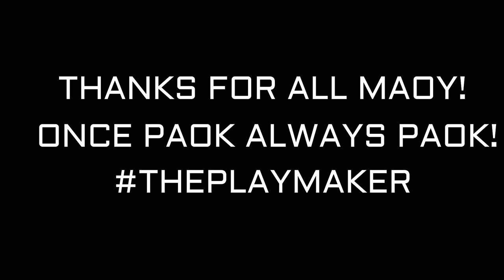Jose Mauricio | Goodbye | ThePlaymaker | PAOK COMMUNITY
Created by paok_f.c_1926_all_news